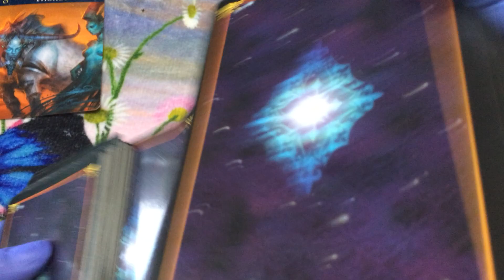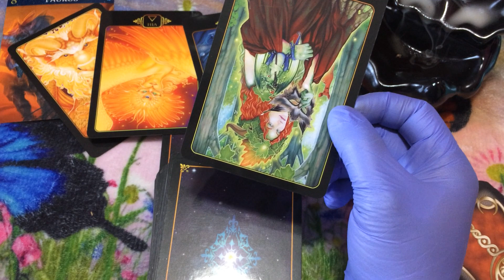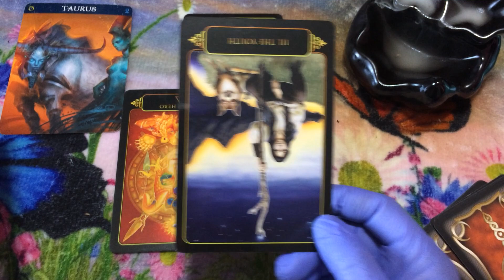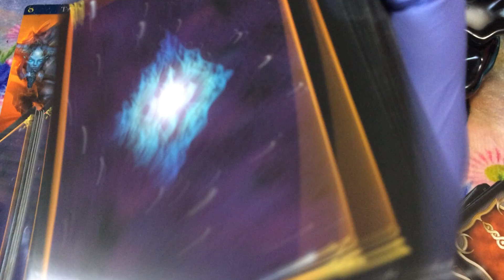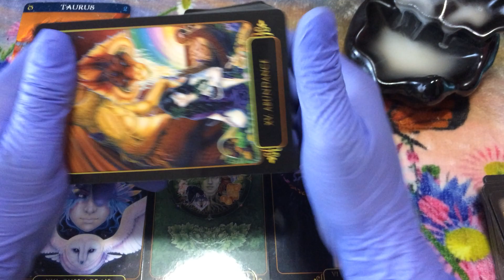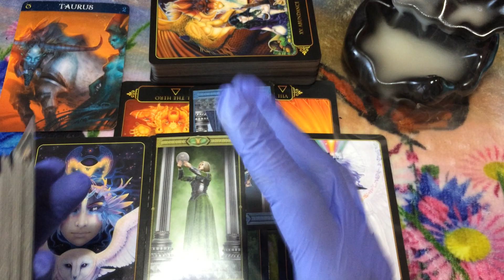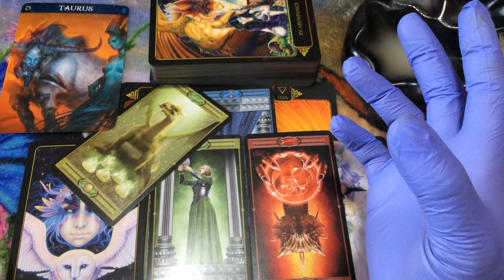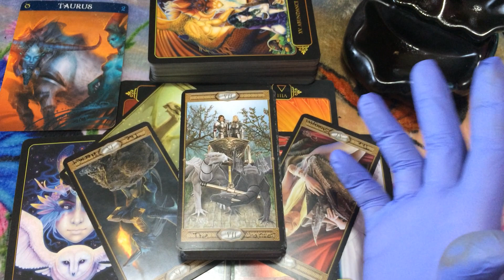🦋 (TIMELESS)) Taurus, Agreeing to go our separate ways. 4/5-12 TAROT TAROT